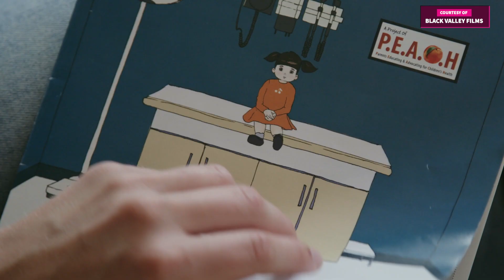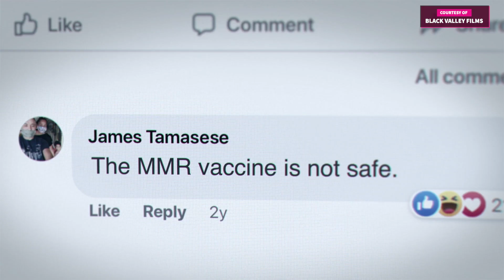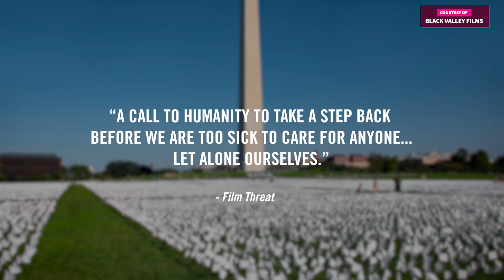Inoculating Minds: A 'Shot in the Arm' Film Review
Shot in the Arm is a timely and compelling documentary that explores the complex and controversial issue of vaccine hesitancy in the midst of the COVID-19 pandemic. Directed by Scott Hamilton Kennedy and executive produced by Neil deGrasse Tyson, the film features interviews with top public health experts, such as Tony Fauci, Paul Offit, and Peter Hotez, as well as prominent anti-vaccine activists, such as Robert Kennedy Jr., Andrew Wakefield, and Del Bigtree. The film examines the historical, scientific, social, and political factors that influence people's decisions about vaccines, and how misinformation and distrust can undermine public health and endanger lives.

The film is not a one-sided propaganda piece, but rather a balanced and nuanced exploration of the different perspectives and motivations of the people involved in the vaccine debate. The film does not shy away from challenging the claims and arguments of the anti-vaccine movement, but also acknowledges the genuine fears and concerns of some parents and individuals who are hesitant or resistant to vaccines. The film also highlights the stories and experiences of people who have suffered the consequences of vaccine-preventable diseases, such as measles and COVID-19, and the importance of herd immunity and collective responsibility for protecting the most vulnerable members of our society.

Shot in the Arm is a must-watch for anyone who cares about the future of humanity and the role of science in solving our most pressing problems. The film is not only informative and educational, but also entertaining and engaging, thanks to Neil deGrasse Tyson collaborating with the director Scott Hamilton Kennedy, who is an Oscar-nominated filmmaker and a friend of Tyson. Together, they aimed to create a film that would inform and educate the public about the benefits and risks of vaccines, as well as the challenges and opportunities for improving global health. The film is a powerful and persuasive call to action for everyone to embrace the scientific method and to be curious and critical thinkers, rather than cynical and conspiratorial ones.

If you want to learn more about the film and the people behind it, you should check out this exclusive interview with Neil deGrasse Tyson and Scott Hamilton Kennedy as our guests on Celebrity Spotlight Radio. They joined me, Antonio Saillant for an in-depth conversation about Shot in the Arm, their motivations for making this film, their challenges and discoveries along the way, and their hopes for the future of public health and science communication. You don't want to miss this exclusive interview with two of the most influential and inspiring figures in our culture today. You can watch the interview by clicking on the end screen at the end of this video.

Images, Trailer, Poster and Press Information supplied and sent by Annie Jeeves Publicist, Cinematic Red PR.

Received permission to use original content from
Annie Jeeves Publicist, Cinematic Red PR. For our show Celebrity Spotlight radio.

Received Permission to use original content for review purposes for our show Celebrity Spotlight Radio from Annie Jeeves Publicist, Cinematic Red PR.

The video is not a substitute for the original content.